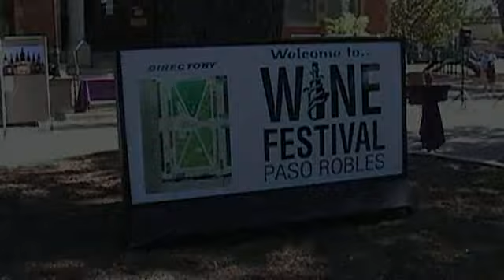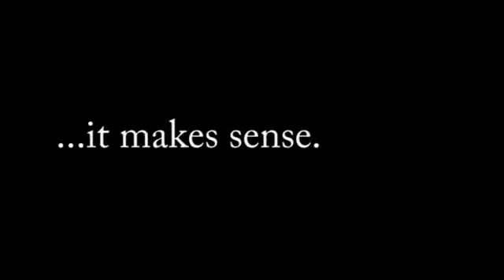SanTasti-the palate cleanser at Paso Robles Wine Festival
SanTasti was proud to participate in the 2009 Paso Robles Wine Festival put on by the Paso Robles Wine Country Alliance. While there we poured SanTasti and some testimonials and reactions to SanTasti were captured on film. SanTasti was a big hit!